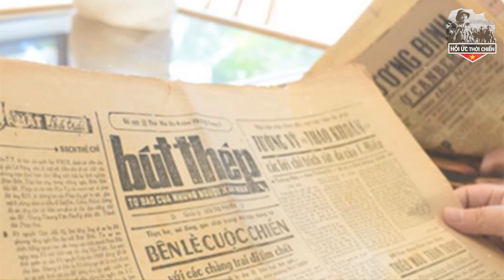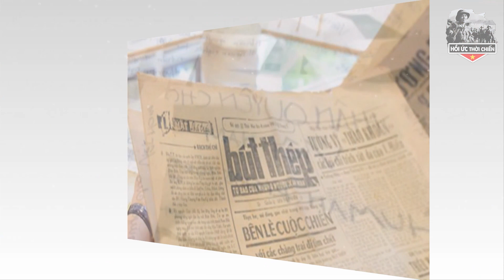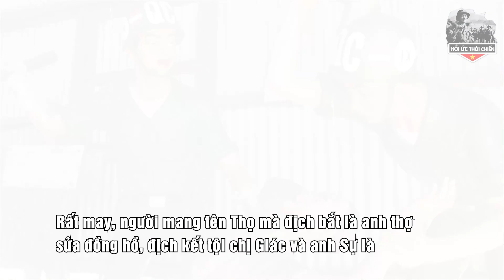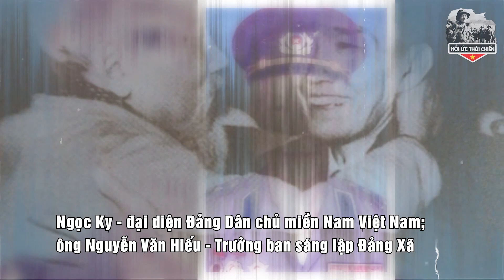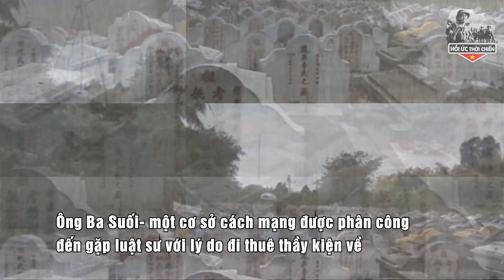Bí Ẩn Nhân Vật Cốt Cán Của Bắc Việt Bị VNCH Bắc Giữ Được BÁC HỒ Chỉ Đạo 3 Lần Giải Cứu Bằng Mọi Giá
+ SĐT:
Trân trọng!